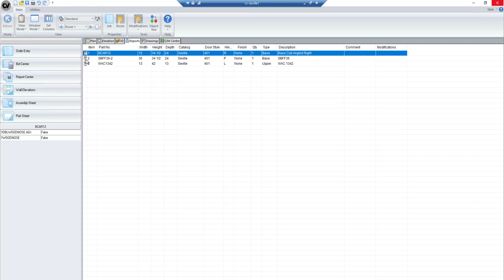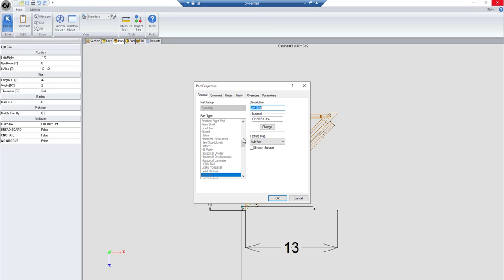rail size issue